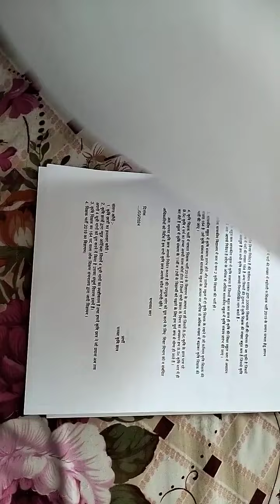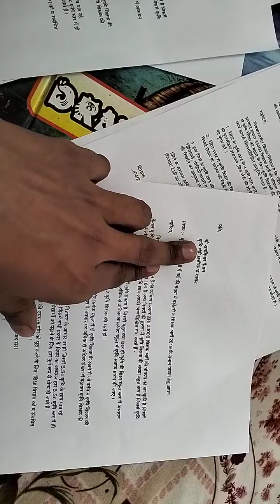CG AGRICULTURE TEACHER 2024 // DOCUMENTS कैसे तैयार करना है // जाने इस वीडियो में